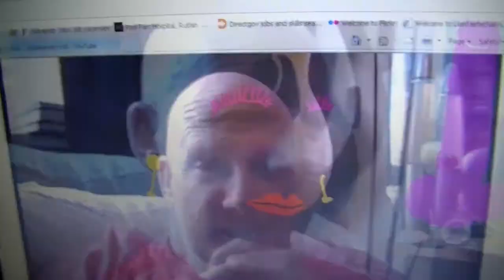Why do people take this piss outta Graham Evans?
I don't I think he is a good lad.